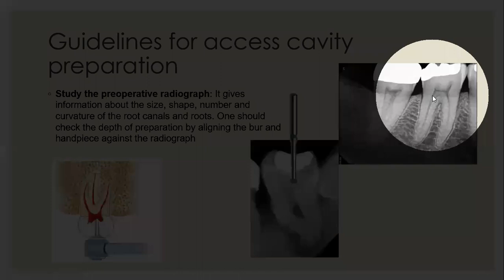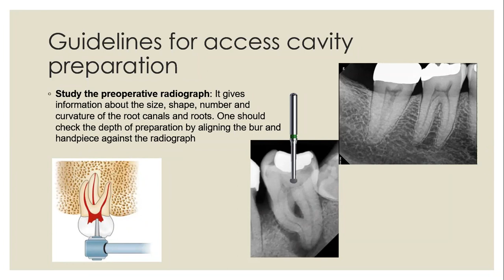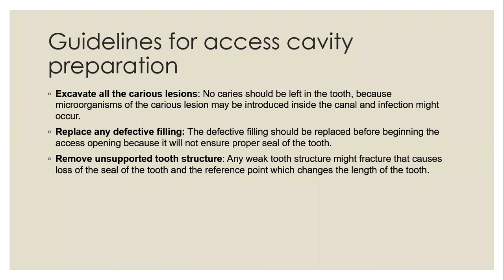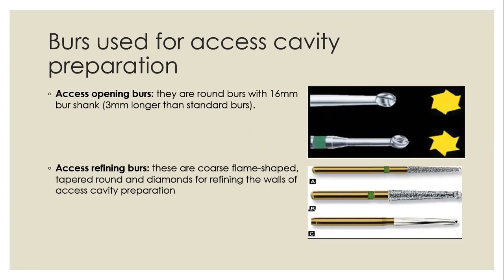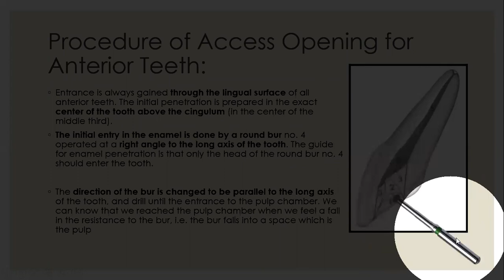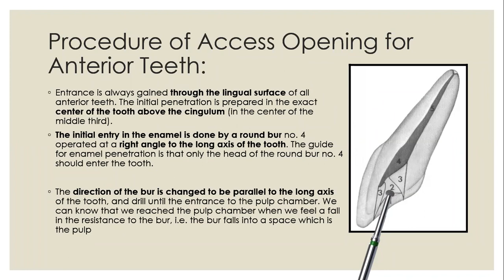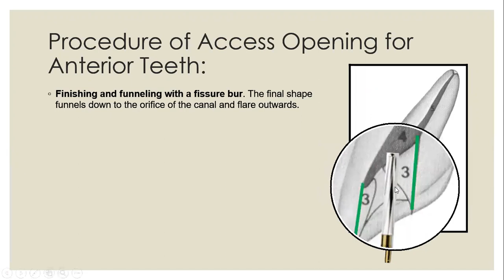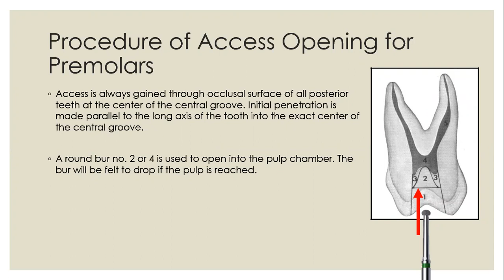Operative L9 part1 (Access opening preparation)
《 First semester 》

حشوات الاسنان ( الفصل الاول )
مرحلة رابعة ( الدفعة الاولى )
المحاضر الدكتور ياسر النقيب

Restorative dentistry Lecture 9 part 1
Access opening preparation